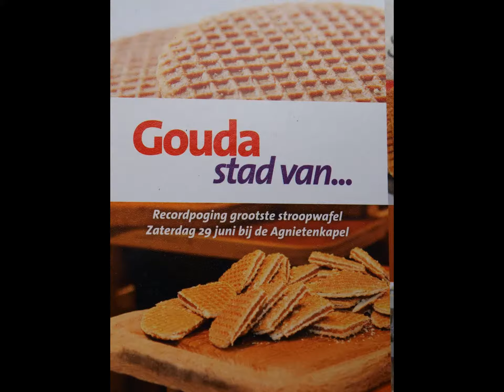Grote stroopwafels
De Grootste Stroopwafel ter wereld werd op 29 juni 2013
Goudse stroopwafel in Guiness Book of Records